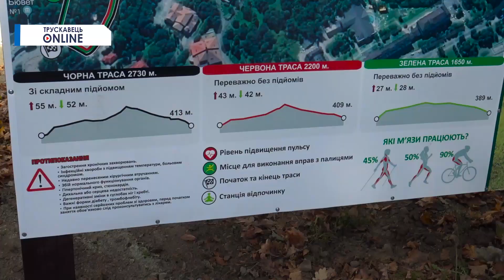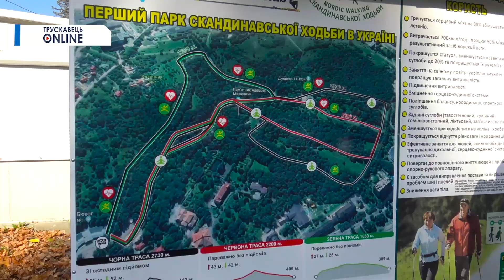Трускавець онлайн: Відкриття парку скандинавської ходьби (+майстер-клас)